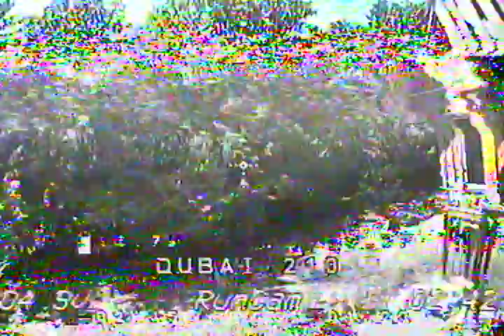because gopro session sucks right now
was hoping for hi def but the stupid crap gopro session apparently stops recording video mid flight.